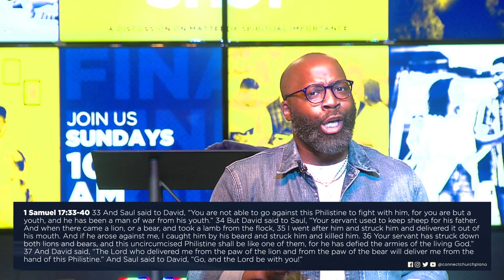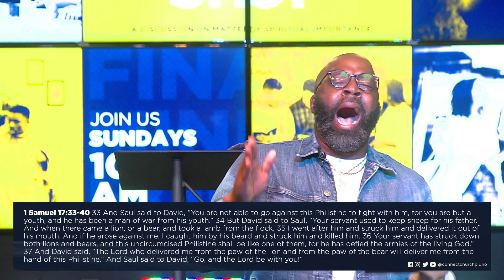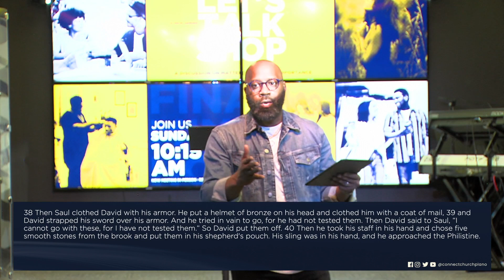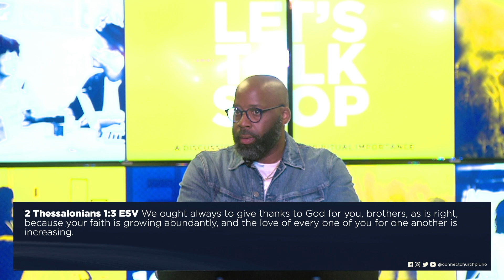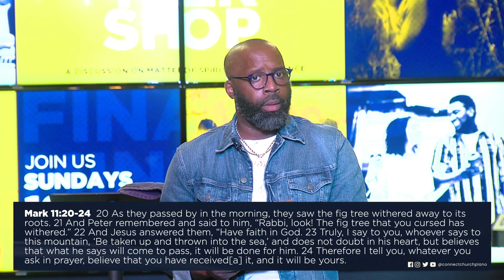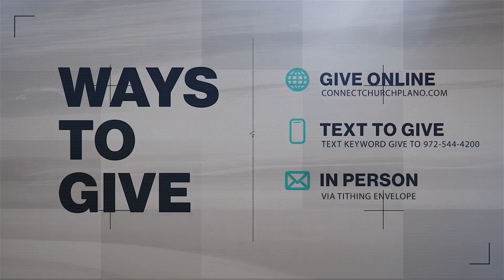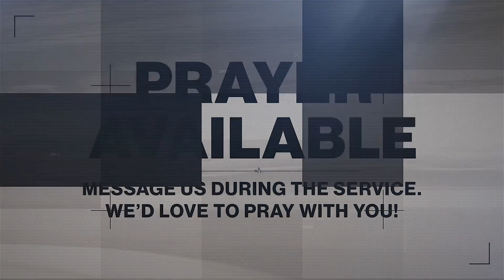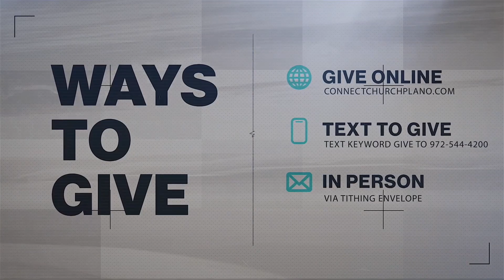🔥"Faith That Works For Me" | Apostle Ken Bennett & Connect Church Plano